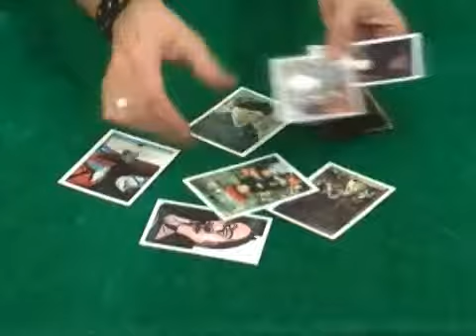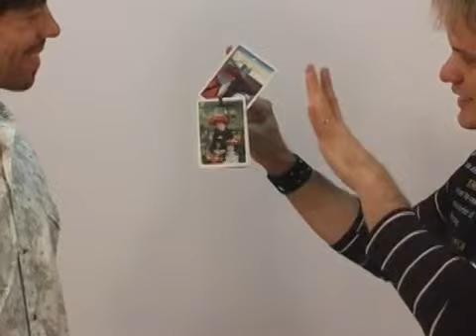Art Magic by Twister Magic - Trick at Penguin Magic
Art Magic (with DVD) by Twister Magic - Trick - If you like art, do not miss this effect!Here's one of the effects possible with Art Magic: Give 7 cards to a spectator to shuffle, on each one is printed a great work of art, the spectator freely chooses one, then mixes it&amp;nbsp;with others.&amp;nbsp;The magi...